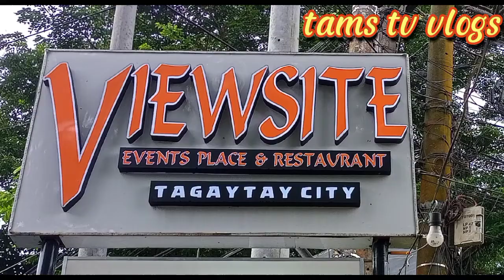VISIT TAGAYTAY CITY | VIEWSITE EVENTS PLACE | TAPSILOG | BREAKFAST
VISIT TAGAYTAY CITY | VIEWSITE EVENTS PLACE | TAPSILOG BREAKFAST @tama tv vlogs.